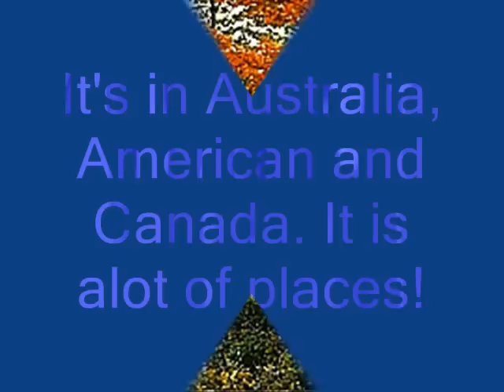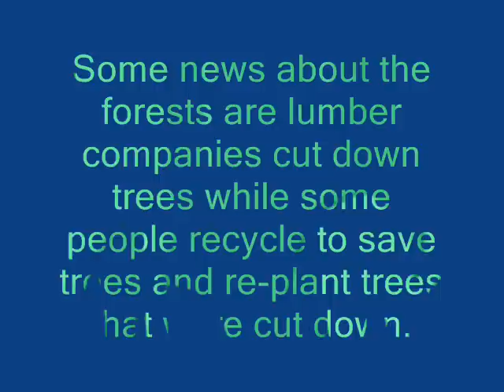Deciduous Forest Biome 115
nice vid of forest
students projects enjoy!